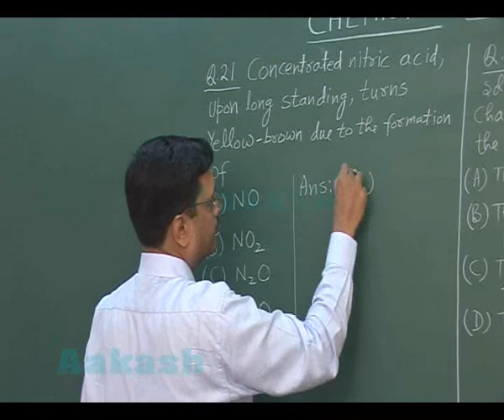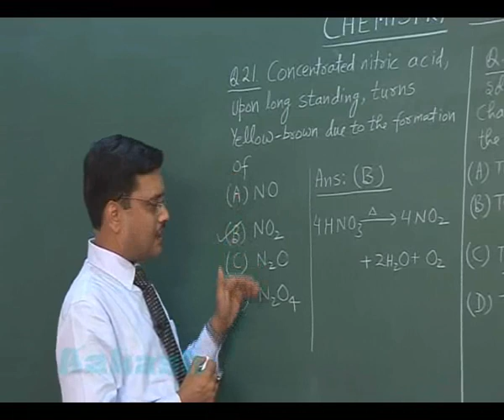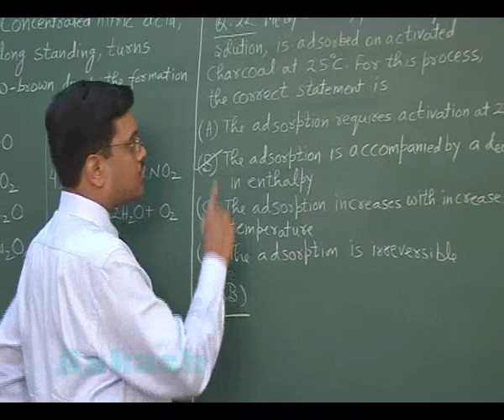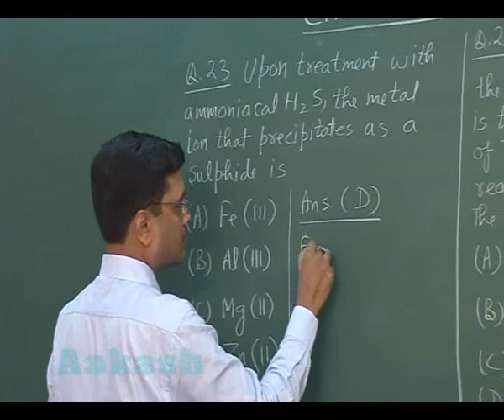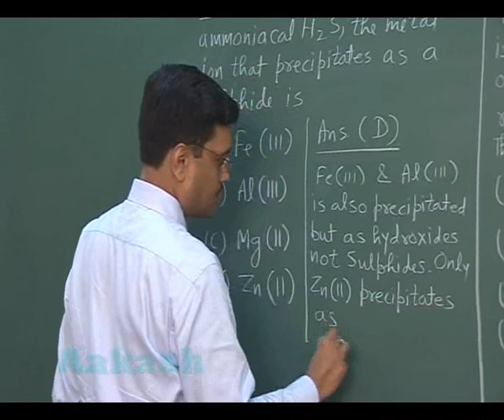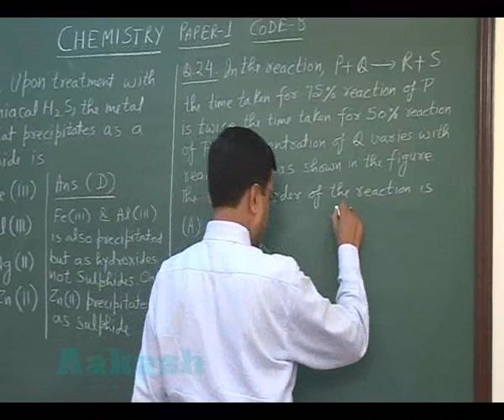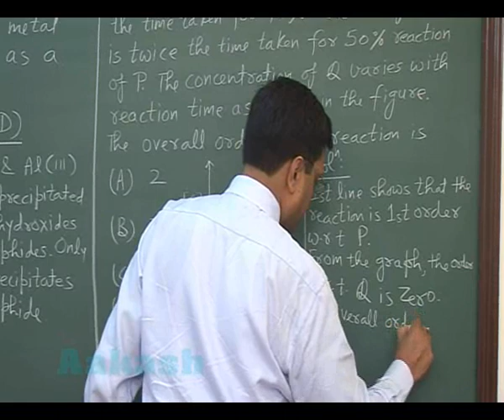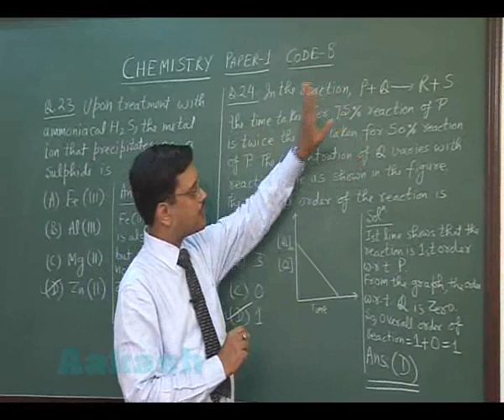JEE-Advanced 2013 Paper-1 Chemistry Solution (Question 21-24) by Aakash IIT-JEE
JEE-Advanced 2013 Solution (Paper-1 Code-8 Chemistry Video Solutions) from Question No. 21-to-24 has been Prepared and Uploaded by Aakash IIT-JEE.